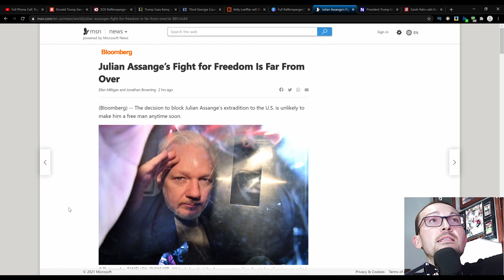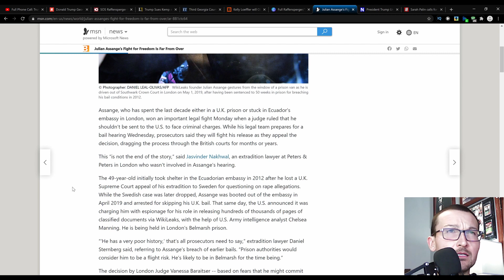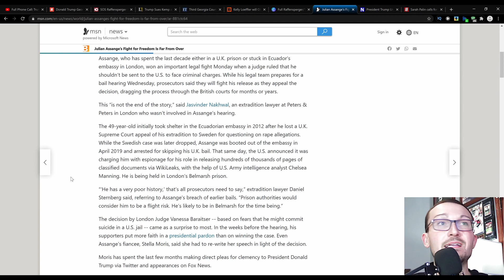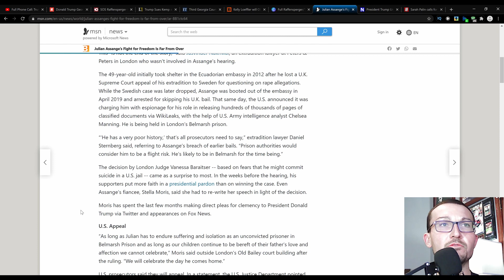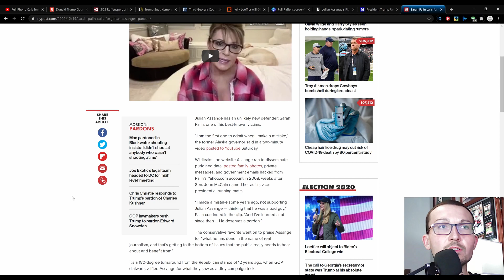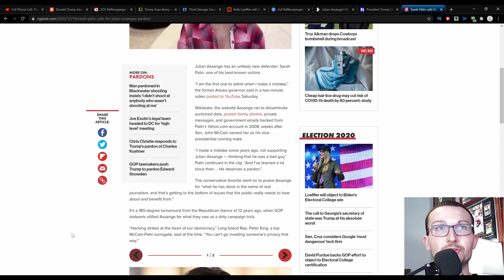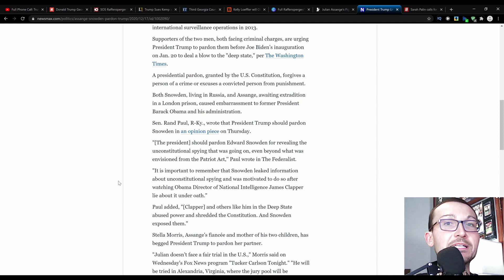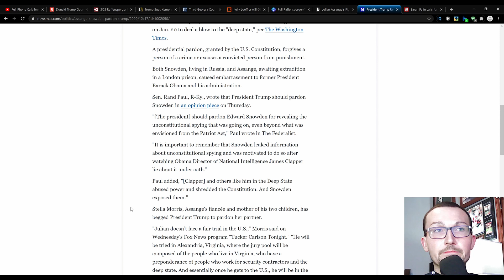Julian Assange Will Remain In The UK After Courts Deny US Extradition. PARDON ASSANGE & SNOWDEN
The British Courts determined at Julian Assange's Extradition hearing earlier today that he will remain in a London Jail and will have a Bond hearing Wednesday January 6th. This is good and bad news. Good that bond is incoming, but bad that he faces a long legal fight in the British system that could drag on for years now.

The man has done a great service to the public and has turned long term adversaries like Sarah Palin to his side. All of these legal battles ahead can be wiped away by a couple of pen strokes by Donald Trump.

Along side Assange, Edward Snowden deserves a pardon too, as they have been linked as the two most deserving 'criminals' that deserve to be granted a pardon. President Trump is the only chance that these men have to be free in the foreseeable future.